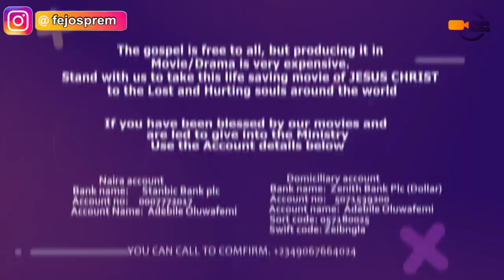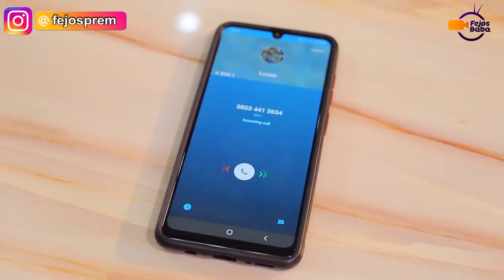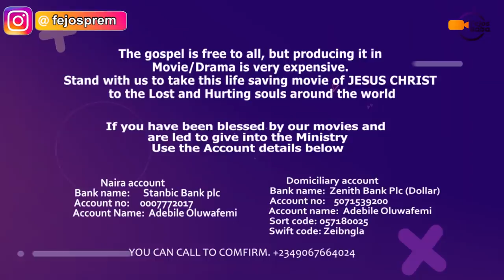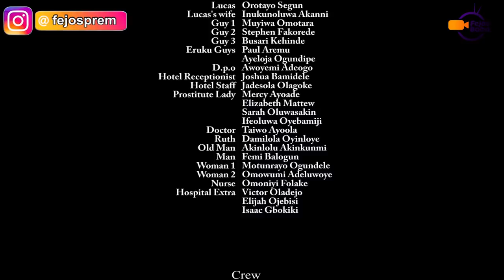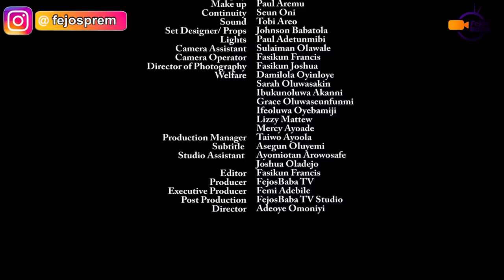WHO KILLED CHIEF (TALO PA CHIEF) - Latest Femi Adebile Movie - Latest Nigerian Movie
This film is a detective movie that centers on the hidden killers of Chief Benson, Chief Benson a great  philantropist died a strange death and the killers were hidden until the riddle was exposed

Who killed Chief? (Ta lo pa Chief) is the very latest movie of Femi Adebile

If You are blessed by our movies and therefore led to support this ministry
Use the account details below